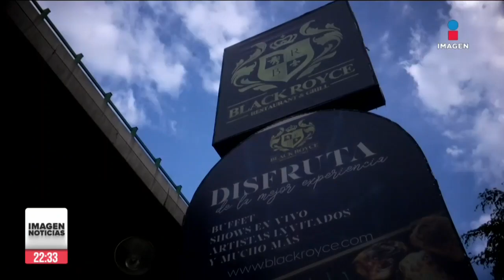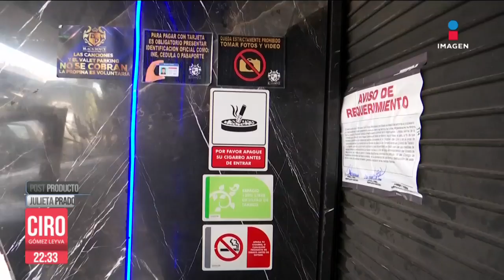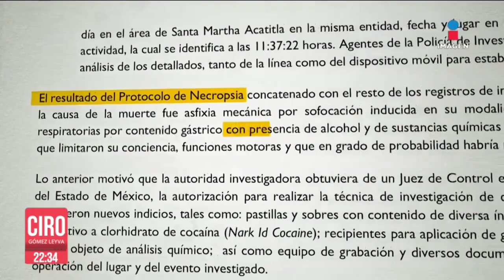Así fueron las últimas horas del empresario Íñigo Arenas, de acuerdo con la fiscalía del Edomex:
4 empleadas y 2 meseros del bar Black Royce habrían drogado al empresario Íñigo Arenas, lo llevaron a la zona VIP y lo obligaron a comprar 4 botellas de 10 mil pesos cada una. Así fueron las horas previas a su muerte, de acuerdo con la Fiscalía del Edomex: